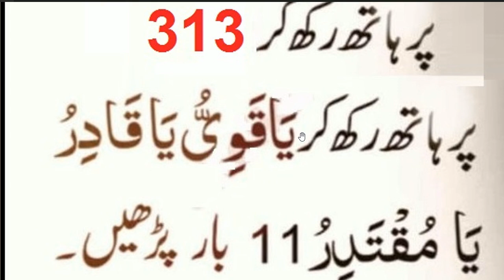daily dua every muslim || رات سونے سے پہلے دل پر ہاتھ 313رکھ کر